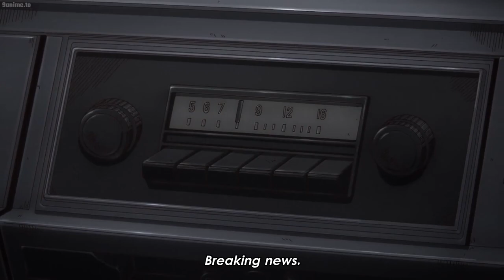ストーンオーシャン パート3 -「ナルシソ」が「自由人の狂想曲」と戦う || JoJo Stone Ocean Part 3